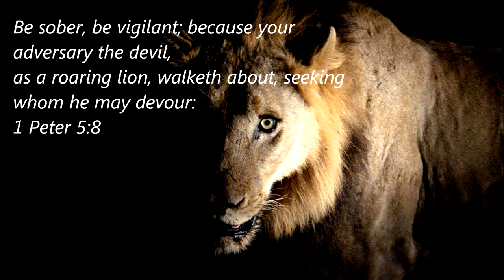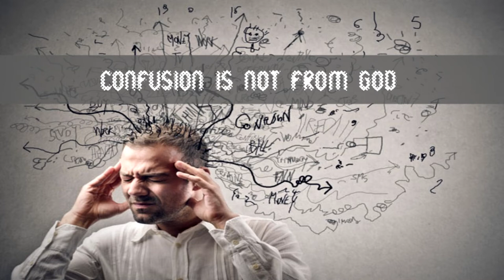Before the Fall